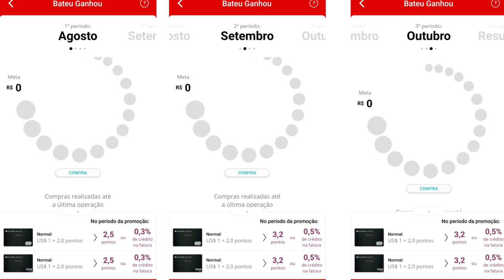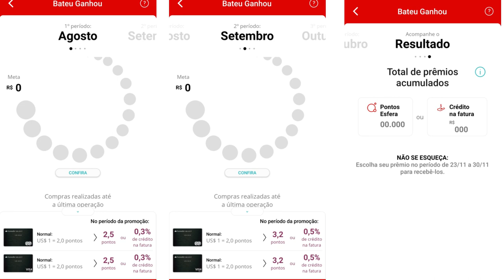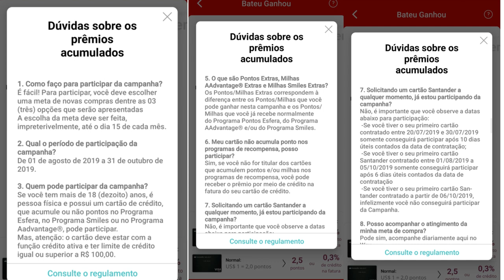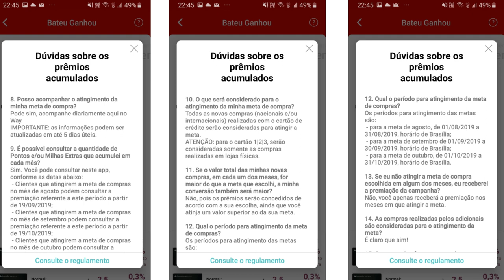💳Santander "BATEU GANHOU" são três meses para ganhar mais milhas ou crédito na fatura.🔝✔